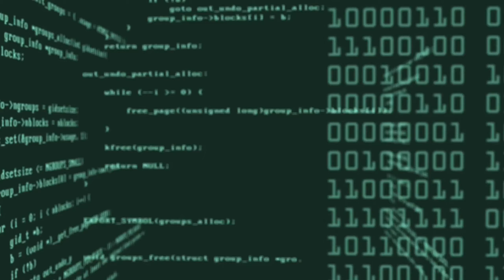Harder than Elden Ring | Bikini Bottom Massacre Gameplay #2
Maybe I don't play enough Doom wads but starting in the area this game gets insanely hard!

Title: Harder than Elden Ring | Bikini Bottom Massacre Gameplay #2

The mod has players controlling Squidward and shooting their way through various different Bikini Bottom locations, including downtown Bikini Bottom, the Krusty Krab, Squidward's house, and even Glove World. The mod features 11 different levels, alongside a secret level and a final epilogue level.

"When Squidward is let go of his job at the Krusty Krab, his dissatisfaction with life is at its zenith. After years of torment from his buffoon neighbours, Spongebob and Patrick, Squidward decides to take his life into his own hands". The story goes from there, with multiple slideshows punctuating the levels detailing Squidward's rampage throughout the city. Oh, and you play as Squidward, of course.

A trailer showcasing the mod is full of treats for SpongeBob fans and shows how much work has gone into the conversion. Not only are all of the locations based on areas seen in SpongeBob, but all of the weapons are Bikini Bottom-themed as well, including a bubble blower, the Golden Spatula from "All That Glitters", and even a live cannon.

All of the enemies are similarly SpongeBob-themed, including characters like Patrick, Fred (the "MY LEG" guy"), and even Red Mist versions of SpongeBob. Several references to the infamous creepypasta can be found within the trailer, just in case you were wondering how deep the SpongeBob references really get.

I'm a variety gamer, so you can expect to see all kinds of different games here over the months.  In particular I play lots of indie games from 7 Days to Die, to Kerbal Space Program, to games you've maybe never seen before like Cataclsym DDA.  Though I often check out popular games too - like Elden Ring!